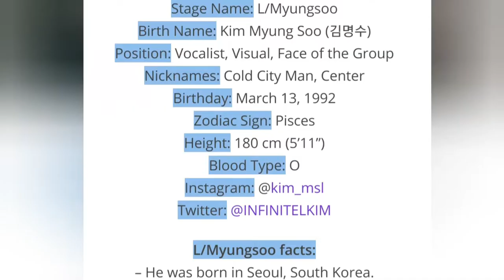Who Is Kim Myung-soo or Visual L?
A Short Compilation of Myungsoo's acting and performances as part of Infinite (a k-pop band that is also easy to love)

L or Kim Myungsoo, all the best! Rise-up as actor! Fighting! 👊

Elements and Inspirits, please continue to love and support Myung and everybody in Infinite 💕

last 2 fancam: full credits to masternim madeinl